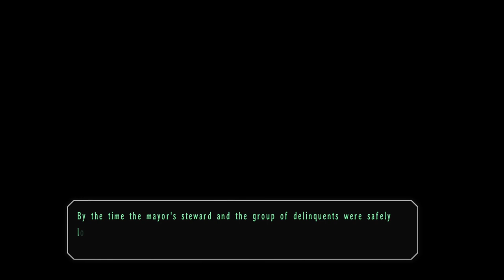Trails in the Sky - Part 18 - Apprehending The Culprit! [No Commentary]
The Legend of Heroes: Trails in the Sky Walkthrough Part 18. All recorded on PC at 1080p 60FPS.

Chapters:

0:00 Jabba and Friends 2
6:33 Manoria Village
15:44 Varenne Lighthouse
38:34 Reporting into the Guild
40:58 Confronting the Mayor
1:04:15 The Chase
1:17:14 Updating Jean
1:24:26 Chapter 3 Opening Scene

This game is being played with the voices from the Trails in the Sky FC Evo version being modded in. This will result in the main dialogue being voiced in Japanese whilst some of the battle sounds will be using the English VA.

The Legend of Heroes: Trails in the Sky is a role-playing video game developed by Nihon Falcom. Initially released as The Legend of Heroes VI: Trails in the Sky and later published as Trails in the Sky FC (first chapter), the game is the first in what later became known as the Trails series, and was directly followed by Trails in the Sky SC (second chapter).